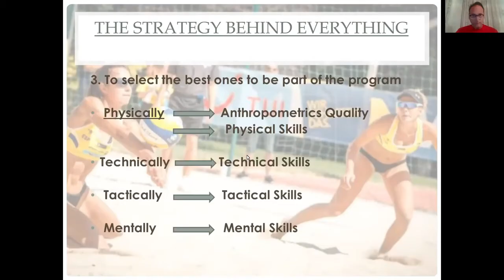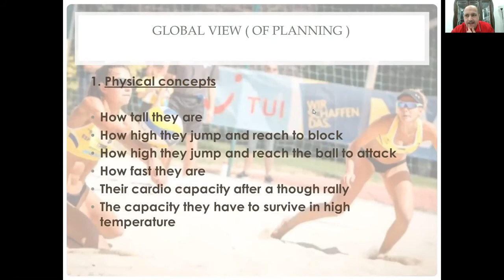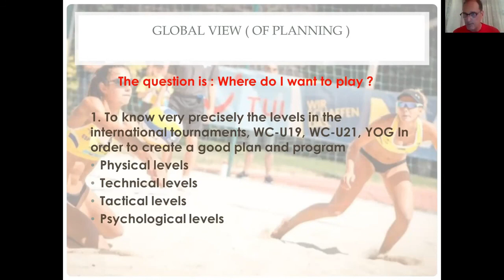FINAL RHP GLOBAL VIEW OF PLANNING